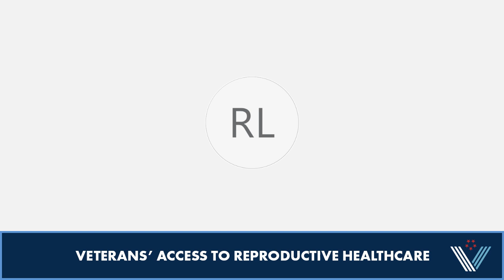Joint Hearing: Veterans' Access to Reproductive Healthcare